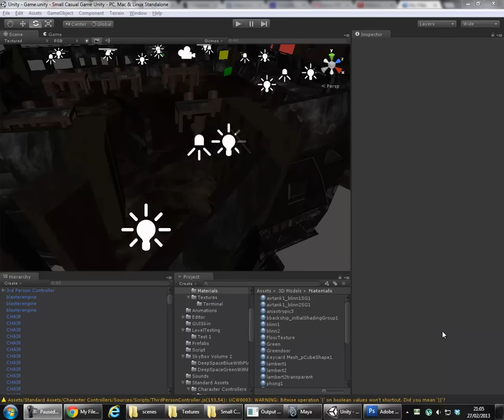unity 4 my game ship test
uni project test for the ship model added